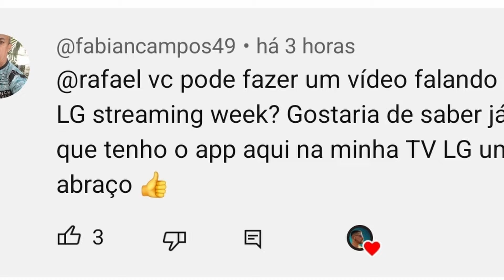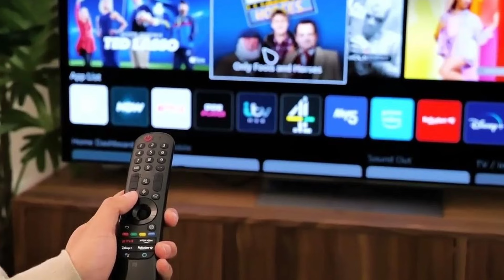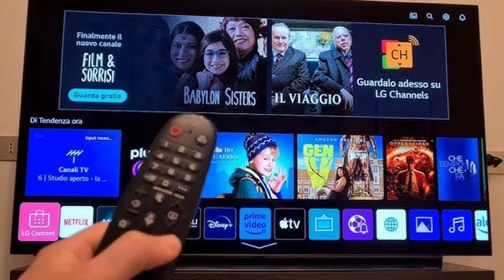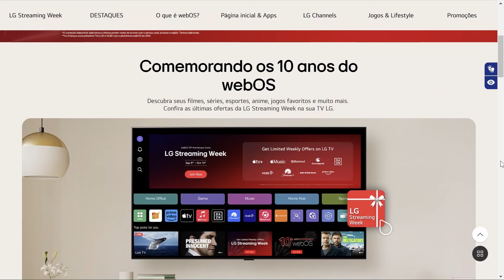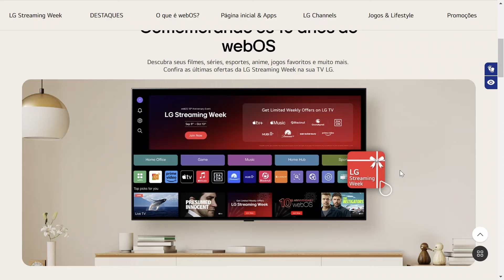LG comemora 10 Anos do sistema Web OS com benefícios | veja!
Novidades smart tvs LG 2024, LG streaming Week.